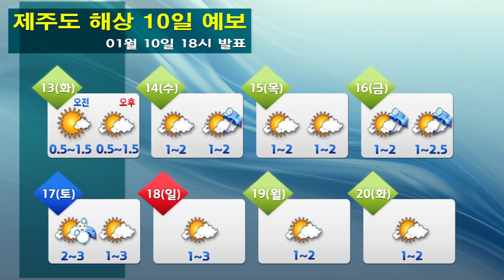해상날씨 01월 10일 18시 발표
* 오늘(토)
- 바다의 물결: 전해상 0.5~2.5m
* 내일(일)
- 바다의 물결:
서해전해상(중부앞바다 제외), 남해서부먼바다, 제주도전해상, 동해먼바다 1.5~4.0m
그 밖의 해상 0.5~2.5m